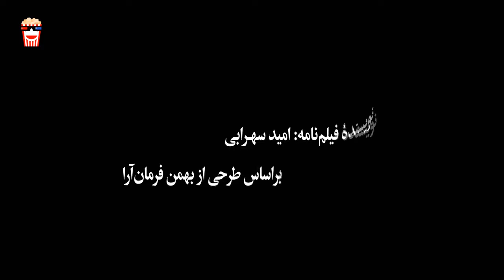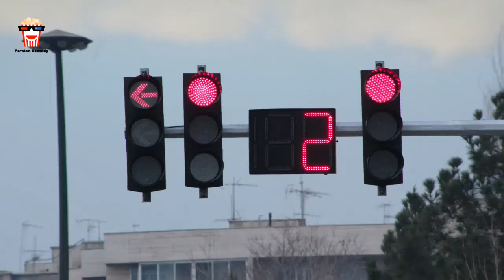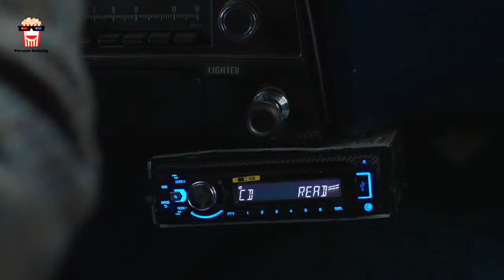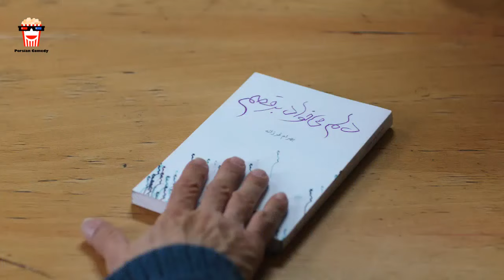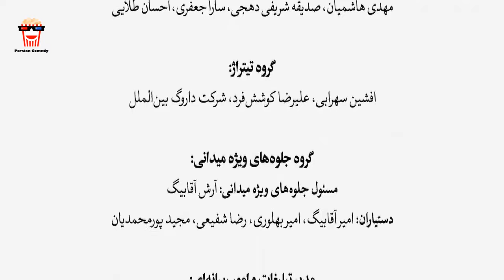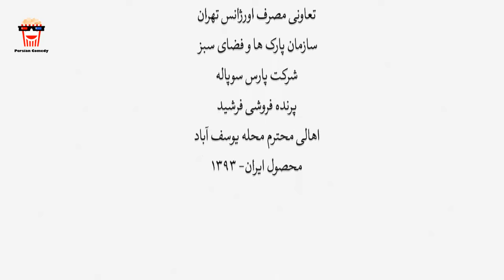🍿Iranian Movie Delam Mikhad | فیلم سینمایی ایرانی دلم می‌خواد🍿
🍿 Iranian Movie Delam Mikhad | فیلم سینمایی ایرانی دلم می‌خواد | رضا کیانیان و بهناز جعفری

💥خلاصه داستان👇
بهرام فرزانه نویسنده‌ای است که مدت‌هاست نمی‌تواند داستان بنویسد. ناگهان بر اثر یک تصادف اتومبیل، آهنگی در ذهنش تکرار می‌شود که او را به رقص می‌آورد. همین اتفاق شوق نوشتن را در او برمی‌انگیزد.

💥لیست بازیگران 👇
رضا کیانیان, بهناز جعفری, مهناز افشار,  مریم بوبانی , صابر ابر